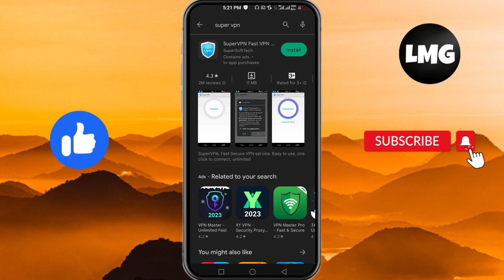How To Fix An Error Has Occurred 4080 in Eversoul - "login error occurred" in Eversoul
If you're an avid player of the mobile game Eversoul, you may have encountered the "login error occurred" message at some point. This can be a frustrating issue, but there are a few steps you can take to fix it. In this article, we'll walk you through the process of troubleshooting and resolving the "login error occurred" message in Eversoul for both Android and iOS devices.

Make sure that your device is connected to the internet and that your connection is stable.

Step 2: Clear the Game's Cache

Clearing the cache can help resolve the "login error occurred" message. To clear the cache in Eversoul, go to your device's settings, select "Apps" or "Application Manager", find Eversoul, and then select "Clear cache".

Step 3: Update the Game

Sometimes, updating the game can resolve login issues. To check if there's an update available for Eversoul, go to the App Store or Google Play Store and check for updates.

Step 4: Uninstall and Reinstall the Game

If the above steps don't work, you can try uninstalling and reinstalling the game. To do this, go to your device's settings, select "Apps" or "Application Manager", find Eversoul, and then select "Uninstall". Then, go to the App Store or Google Play Store and download the game again.

By following these steps, you should be able to fix the "login error occurred" message in Eversoul for both Android and iOS devices. If the problem persists, it may be a good idea to contact the game's customer support for further assistance.

Were you able to figure out  How To Fix "login error occurred" in Eversoul ( Android & IOS)
Share this with a friend who wants to know How To Fix "login error occurred" in Eversoul ( Android & IOS)

What do you think of How To Fix "login error occurred" in Eversoul ( Android & IOS)